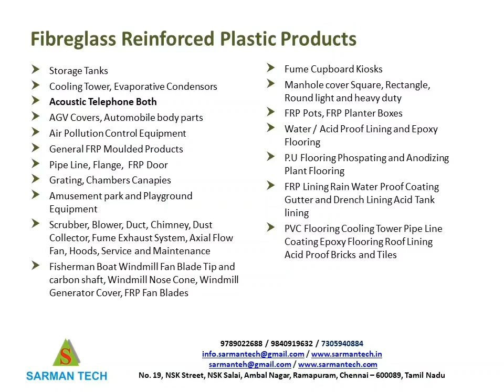FRP Cabin - Sarmantech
We manufacture FRP fabricated cabins, FRP Portable Cabins, FRP Security Cabins, Office Pod, Site Office, Telephone Booth, FRP Cabin, Modular Square Portable Cabin

With the following Materials FRP, PP, PVC, PPGL, Polypropylene, ACRYLIC, HDPE , Acrylic, Corian, Polycarbonate, MS, SS, Aluminum

PRODUCTS:
Manufacturing all Kinds of Tanks, Scrubber, Hood, Ducting, Rain Water Gutter and other products

We are also a service provider of Fabrication Service.

Sarmantech
Ramapuram, Chennai-600089, Tamil Nadu, India